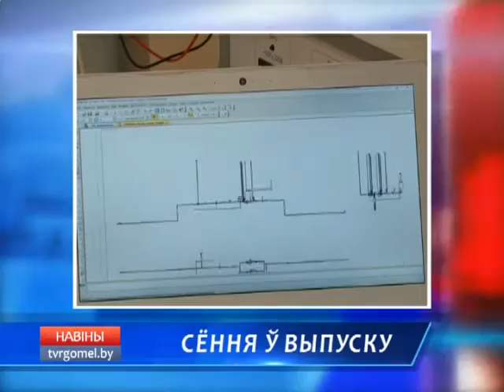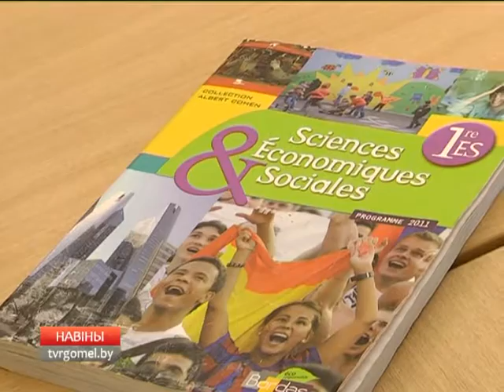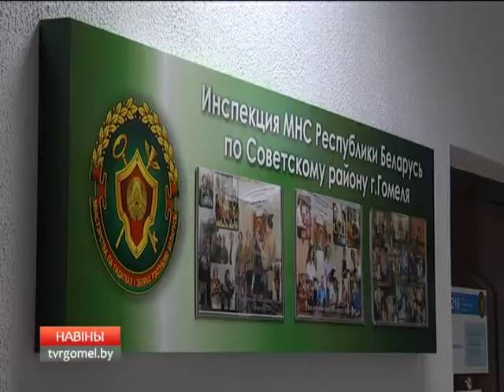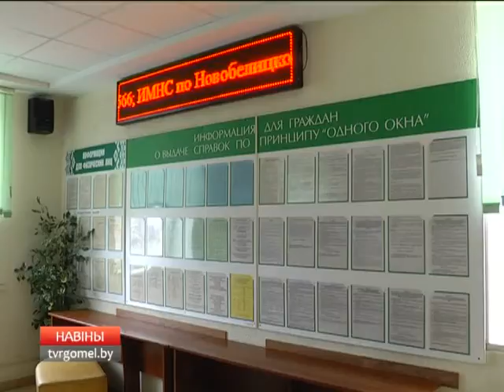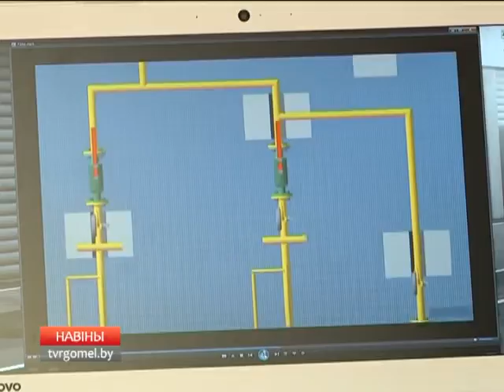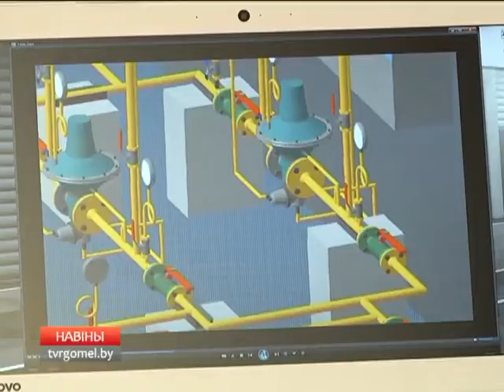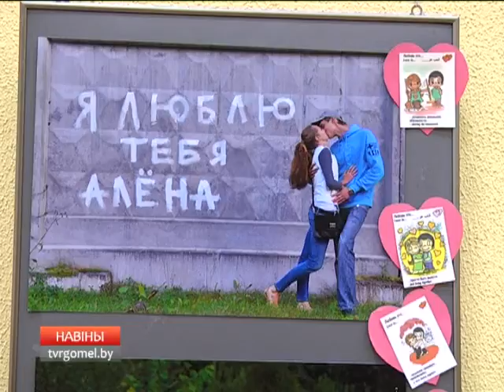14 02 2017 НОВОСТИ